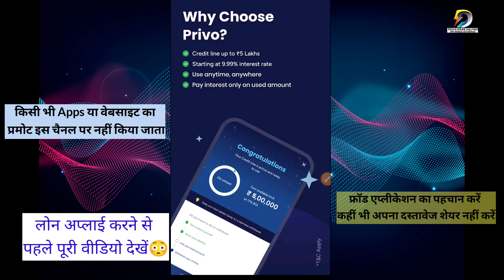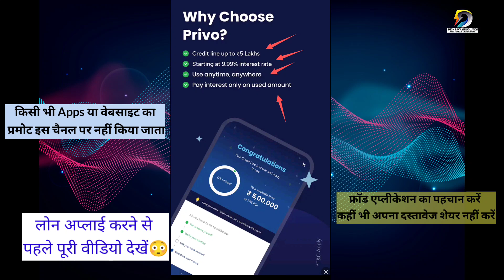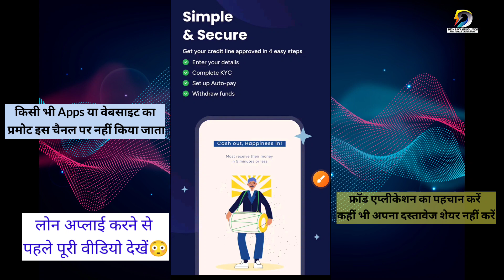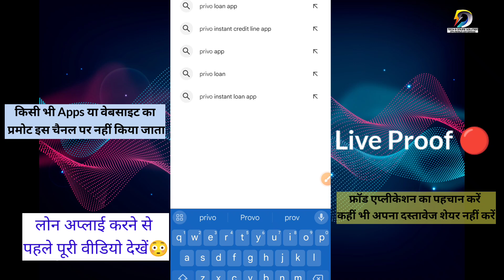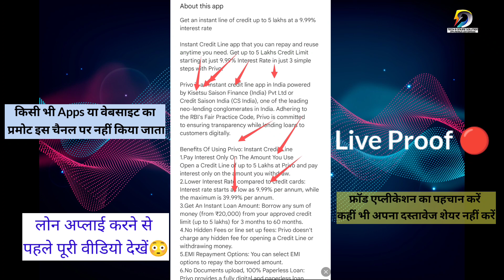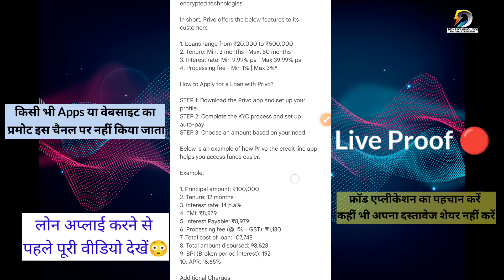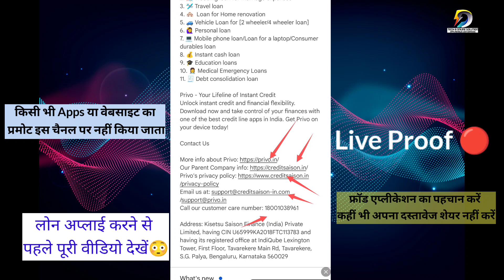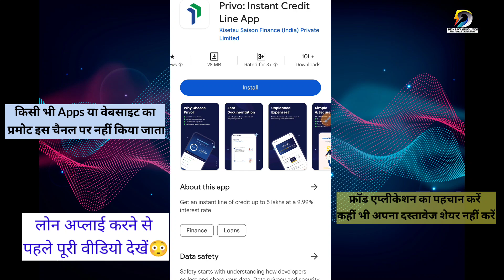New Paylater Credit ₹9500 - Privo Instant CreditLine | INSTANT Credit Line Without CIBIL Score-Live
Loan app fast Approval 2024 - Instant Personal Loan Without Income Proof | Low CIBIL Score par Loan